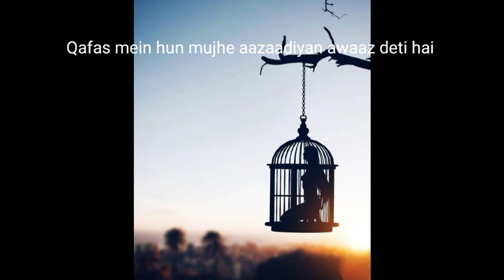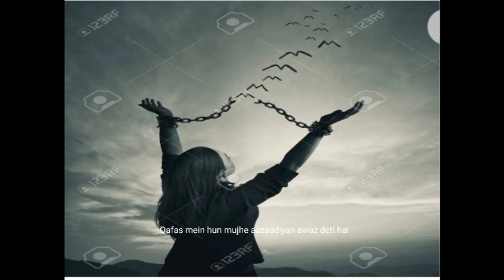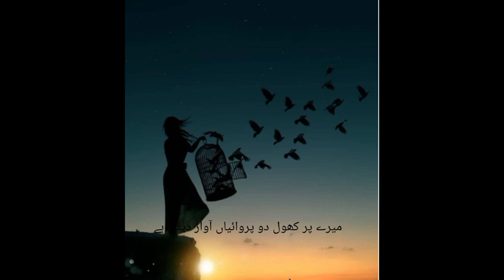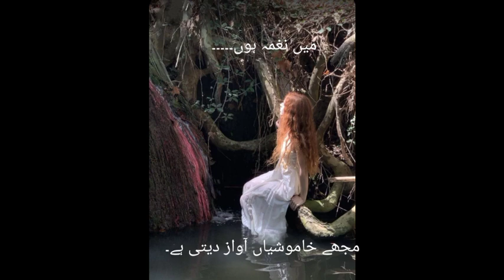New amazing nazam in 2021 (Aazadiyan aawaaz deti hai.....)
Best naath in 2021